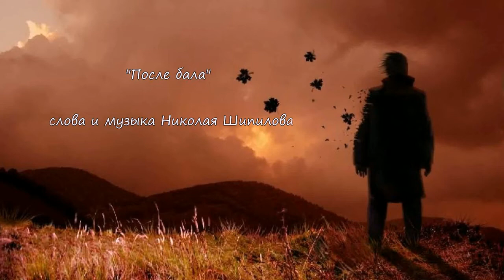После бала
Это мои личные ассоциации с песней Николая Шипилова